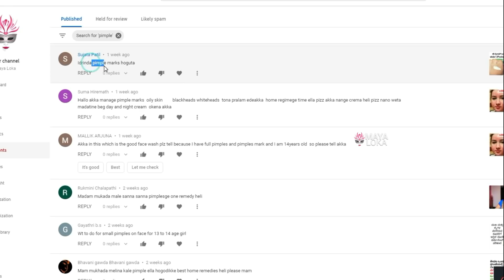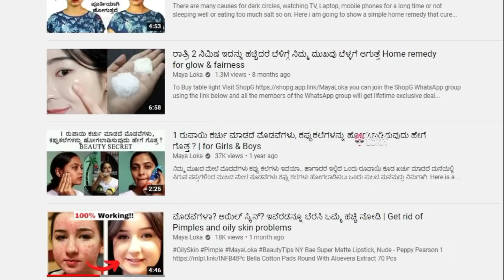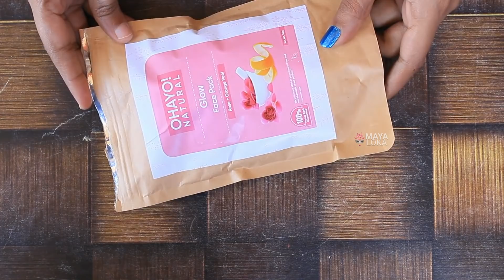ಮದುವೆ ಫಂಕ್ಷನ್ ಗಳಿಗೆ ತಕ್ಷಣ glowing ಆಗಿ ಕಾಣಬೇಕಾ? ಇದನ್ನು ಹಚ್ಚಿ ಸಾಕು ohayo glow face pack । ShopG